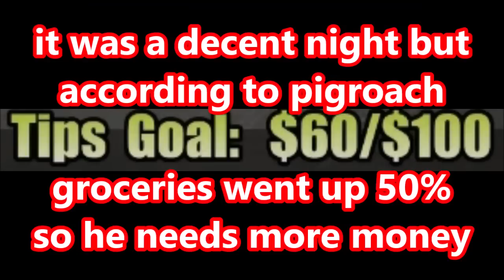DsP--please join the cult--stabbed & exploded gout in halo--night of ragequits & begging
0:44 video starts